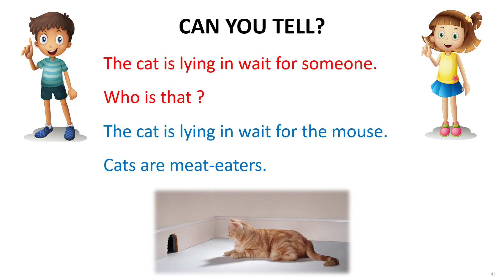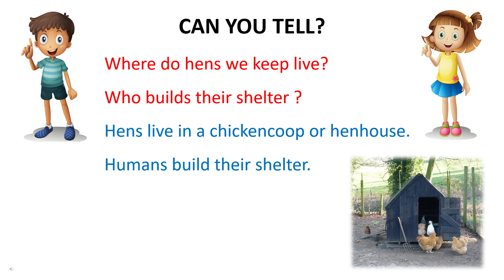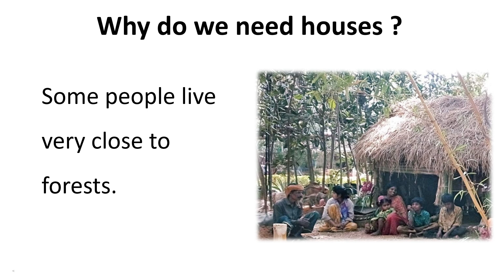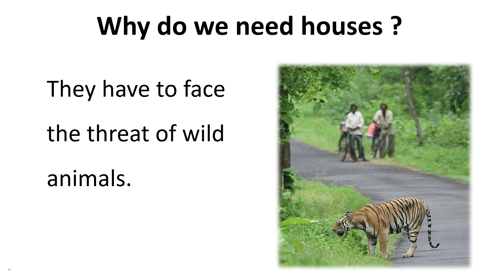CLASS 3 | EVS LESSON -3 | ANIMAL SHELTERS | PART 1 | TEXTBOOK (PAGE 15)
This video will help you to learn and understand the subject Environmental Studies Lesson - 3 -  ANIMAL SHELTERS (3rd standard) explained in detail.